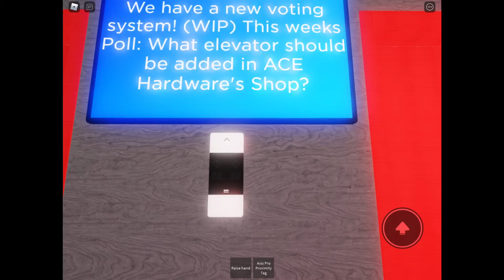Roblox Platinum Mall M Series Vs Delta Speed And Levelling Race